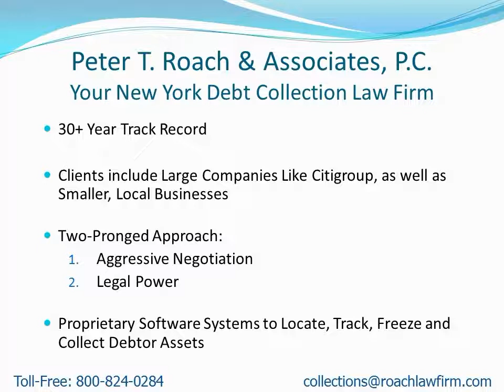Collection Attorneys Near Andover NY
- Attention: Andover, NY Residents: Learn how to find a collection attorney to quickly recover your money.